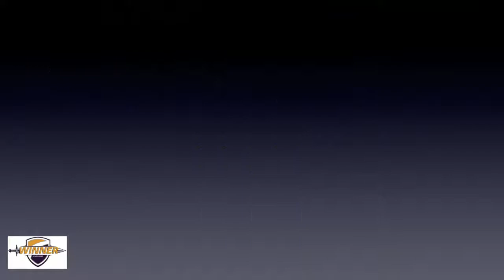2017 Winner Lady Warrior Cheer Team